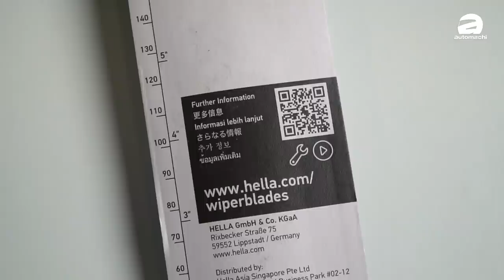下雨天了怎么办？你需要知道的雨刷小知识！（Ivan VLOG）｜automachi.com 马来西亚试车频道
最近的天气一直在下雨，在雨中驾驶除了需要很在意轮胎之外，雨刷也是必不可少的一环，可是目前市场的雨刷种类不少，所以我们在这个雨季中来和大家分享一下一些关于雨刷的小知识，希望可以帮助大家选择雨刷！

除此之外，现在Auto2U.my 也有雨刷的优惠！在这里不管是你选择哪一种雨刷都有10%的优惠，重点是西马地区包邮！（东马地区邮费RM 8），而且选购指定产品还可以参加必赢幸运轮盘！购物链接在这里：
千万不要错过良机啦！